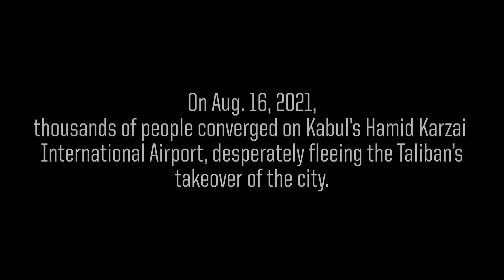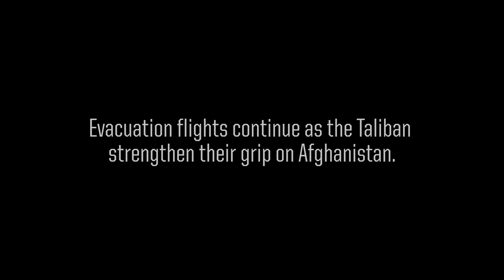US Performing Heroic Kabul Airlift to Save Afghan Allies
The US military has resumed evacuation flights out of Kabul after temporarily suspending them due to the tarmac being overrun with thousands of people attempting to escape the Taliban-controlled nation.

In addition to widely viewed footage of humans falling to their death from US Air Force C-17 aircraft departing Kabul, disturbing videos have surfaced of humans stuck in the wheel well of US military aircraft in flight.

According to the Washington Post, the aircraft diverted to a third country where the remains were discovered by crew members after landing. The extreme measures some Afghan citizens are taking to flee the country underscore the dire situation they face after the government collapsed over the weekend.